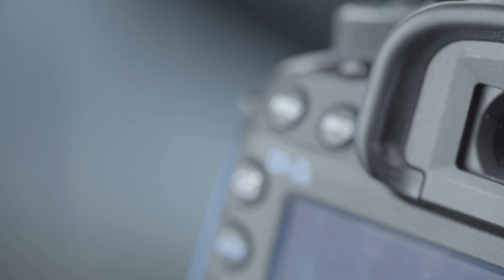Sports Psychologist Conversation With Dr. Milt Lowder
Episode 108 features Clemson University Sport Psychologist Dr. Milt Lowder sharing how the three things he knew growing up were farming, medicine, and sports while life's curve balls led him down a path that he never could have dreamed of but it worked through a mindset of being free.

Dr. Lowder believes that success is just the pursuit of a worthy goal and being free allows you to gain confidence in every aspect of your life.

You'll learn that Dr. Lowder also has a unique ability to remember all types of quotes, so be prepared to learn some valuable words of wisdom that can be used in your journey just like Dr. Lowder.